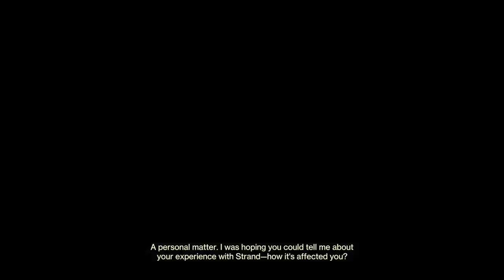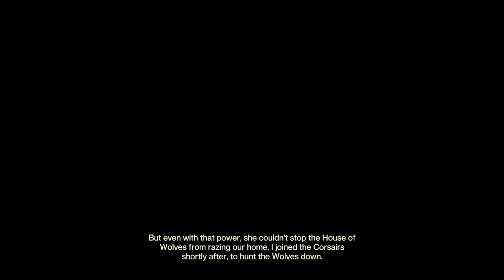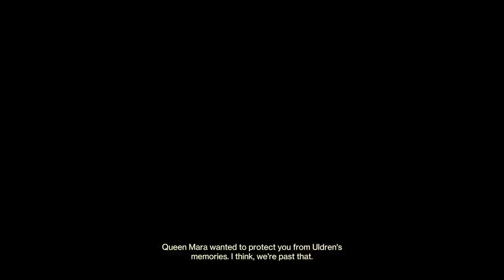wishing all the best Step 33